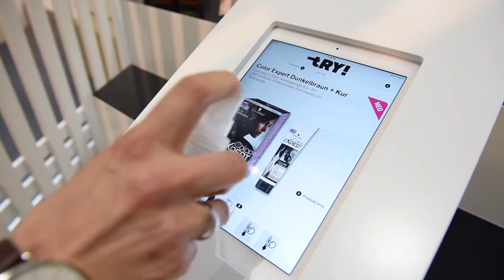Ausprobier-Erlebnis TRY! im Emmen Center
Am 1. Mai wird im Emmen Center das einzigartige Ausprobier-Erlebnis TRY! eröffnet. Bis zum 27. Mai können Sie alle drei Tage kostenlos zwei Produktneuheiten von führenden Marken aus den Bereichen Körperpflege, Homecare und Food entdecken und in Originalgrösse ausprobieren.